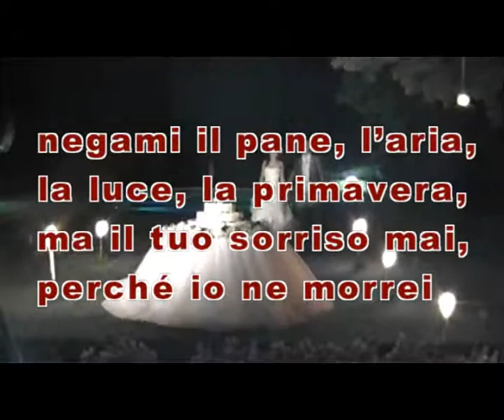debora&marco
Debora & Marco 12 settembre 2014